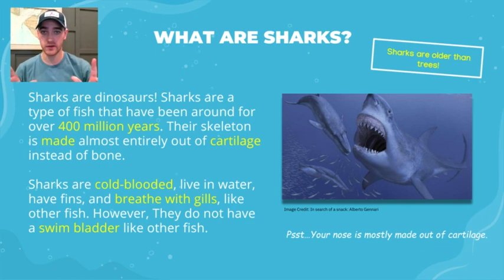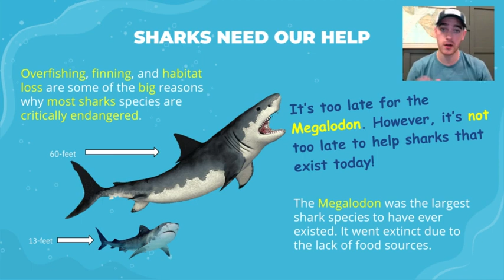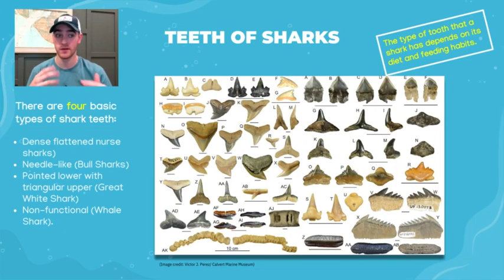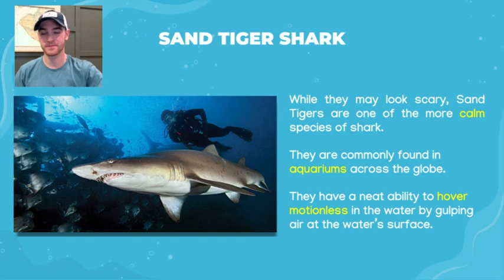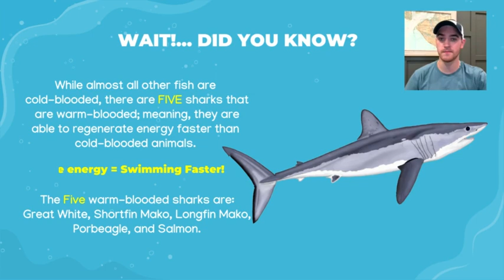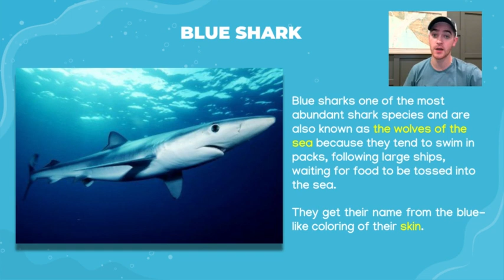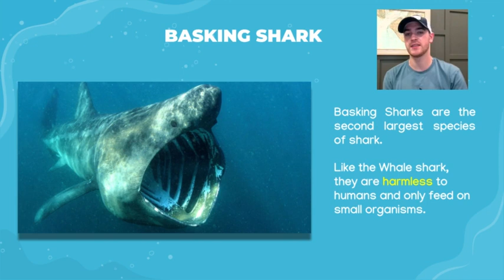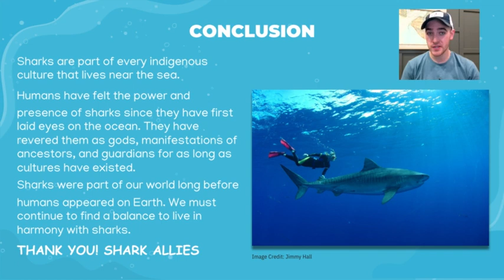Shark Squad with Gavin: Elementary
Dive into the magnificent world of sharks with Shark Allies' Shark Squad leader, Gavin Peters! Gavin is a student of marine biology at the College of Charleston with an expansive knowledge in elasmobranch species. Learn more about these 400 million year old animals with Gavin, or head to download his presentation for your classroom.